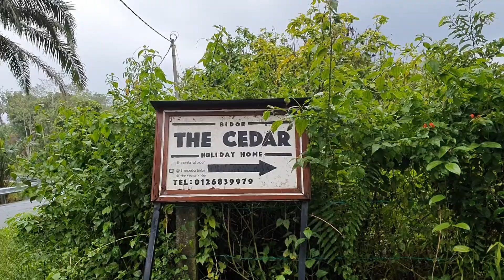CEDAR VILLA BIDOR VLOG PART 1 - perjalanan ke sana dan intro sedikit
my kit :
Camera : samsung galaxy s10 plus
editing : adobe premier & adobe spark
Gimbal : DJI Osmo Mobile 3
3rd party app : DJI MIMO app